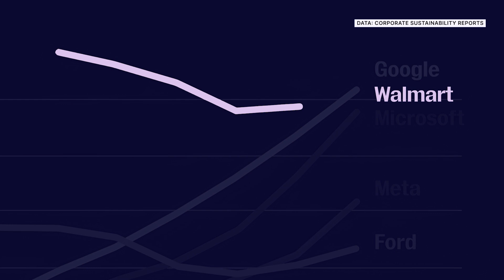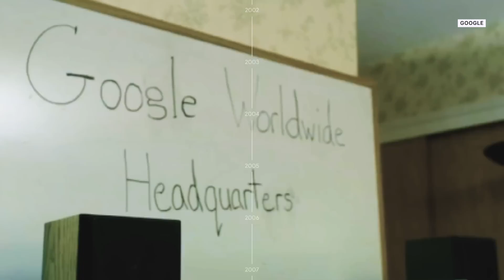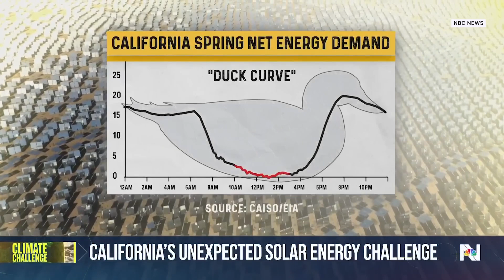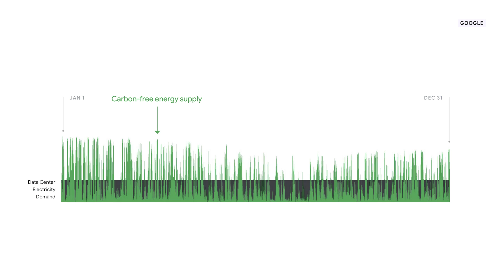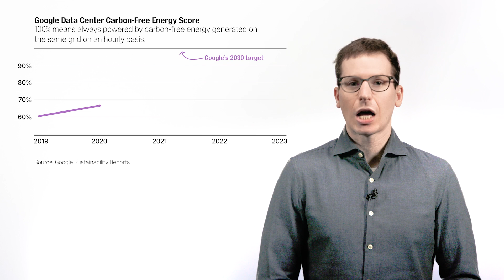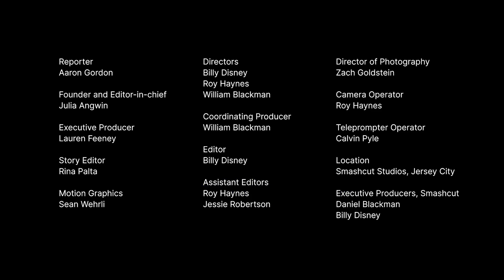How AI is Hogging the Electric Grid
Tech companies like to present themselves as some of the most climate-friendly corporations in the world. And in some ways, this is actually true. Amazon, Meta and Google were three of the top four corporate buyers of clean energy purchase agreements in 2023. They’d like you to think this cancels out their own electricity usage.

But, as we show in this video, big tech companies are using more electricity than ever thanks to their insatiable demand for data centers to power AI. The AI-driven demand for energy is so high that the companies’ clean energy purchases simply can’t keep up.

Using data from the corporate sustainability reports for seven major tech companies—Google, Amazon, Meta, Netflix, Microsoft, IBM, and Intel—as well as other sources of corporate disclosures and academic studies, we found astronomical increases for electricity usage in recent years. Google’s electricity consumption has increased 186 percent since 2017. Microsoft’s has increased 186 percent as well. Meta’s has increased 367 percent during the same time period.

When it comes to electricity consumption, tech companies often repeat the familiar adage of “The greenest energy is the energy they don’t use.” Unfortunately, they don’t practice what they preach.

Proof reached out to the tech companies mentioned in this video for comment; none provided any comment.

*Ingredients:*

*Hypothesis:* Tech companies’ energy use is skyrocketing due to data center expansion and they’re losing ground on their attempt to reduce carbon emissions.

*Sample Size:* We reviewed individual corporate sustainability reports for 7 major tech companies (Alphabet, Amazon, Meta, Netflix, Microsoft, IBM, and Intel) and data from CDP disclosures, a not-for-profit charity that centralizes corporate environmental disclosures as well as a dozen non-tech Fortune 25 companies like Walmart, CVS, Ford, and GM.  We also reviewed white papers and other supplemental documentation published by the companies about their mitigation strategies.

*Technique:* We compared total electricity consumption in gigawatt-hours per year by company going back as long as the company publicly reported such data, typically in mid-to-late 2010s.

*Key Findings:* Google’s electricity consumption has increased 186 percent since 2017. Microsoft’s has increased 186 percent as well. Meta’s has increased 367 percent. And a smaller share of Google’s data center electricity is powered by clean energy now than in 2020.

*Limitations:* Google is the only company that reports the percentage of data center electricity powered by green energy. Many companies such as Amazon do not, or have only recently begun, to report electricity use overall. There is no generally accepted method for separating AI-related resource usage within data centers from other computational requirements.

*Sources:*

Corporate sustainability reports for:
Google

We used the electricity consumption figures of the average U.S. home from the U.S. Energy Information Administration, a government agency, and Census data on the number of housing units per state.

Noman Bashir of MIT and his paper on power purchase agreements were sources for understanding how PPA markets work and the climate implications of location and market-based emissions accounting.